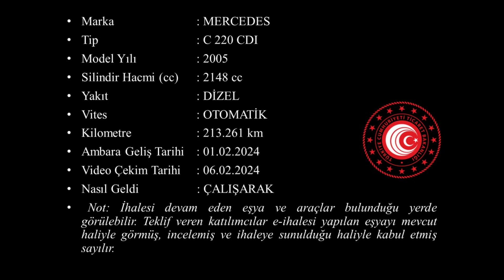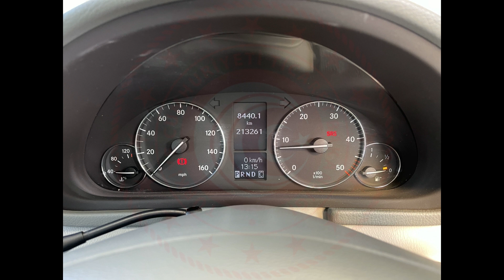T 2024 16